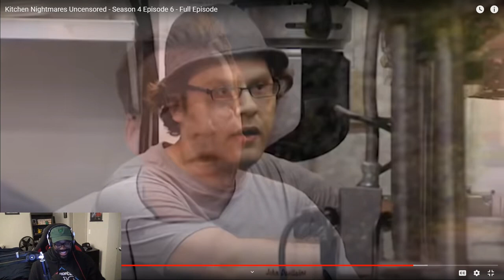shofu - Gordon Ramsey Funny Moments #6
It's shofu reacting to Gordon Ramsey - Burger Kitchen